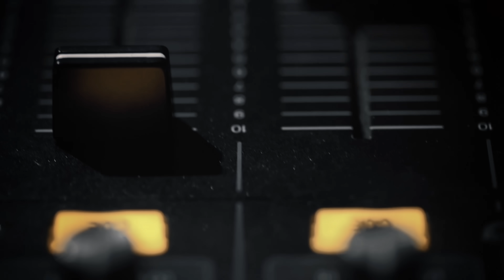【幹事長人事】ボッチ岸田の再戦戦略〜石破を幹事長に取り込んで総裁選出馬を阻み、岸田vs茂木の究極の不人気対決に持ち込む衝撃の奇策！政治ニュースを面白くわかりやすく！新世代の動画解説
新聞協会賞を受賞した元朝日新聞政治部デスクによる新世代の動画解説！政治を面白くわかりやすく！
■政治家の深層心理をじっくり読み解く『政治塾』　政治はドラマだ！
■政治ニュースを斬新に解説する『５分解説』　これだけ見れば政治がわかる！
■日曜夜に1週間の政治をランキングで軽快に振り返る『ダメダメTOP10』 （１週間限定公開）